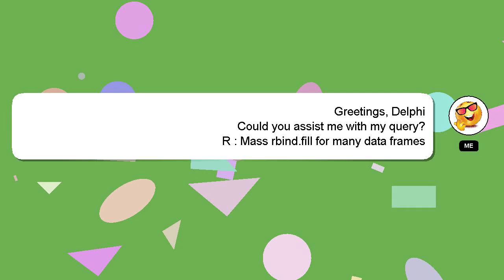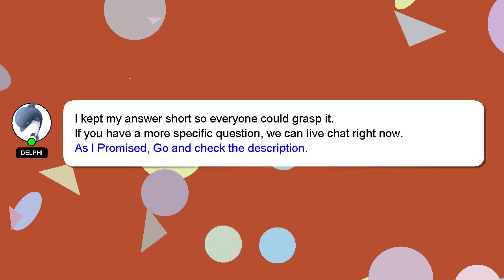R : Mass rbind.fill for many data frames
for many : Mass data R rbind.fill frames